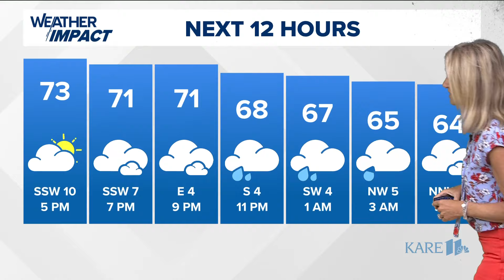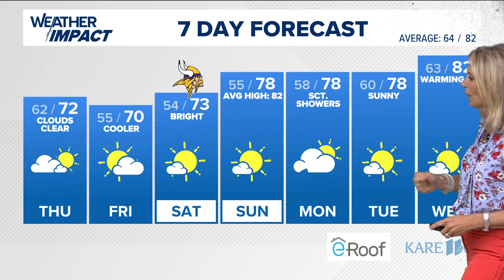WEATHER: A few showers Wednesday night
Expect another cool day with increasing clouds and highs in the middle 70s.

Kare11.com/weather